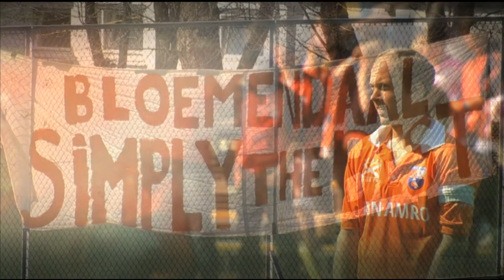Teun de Nooijer looks back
We are just days away from the start of EHL Final Four at HC Bloemendaal, a tournament that will not only witness the grand finale of the European club season but also mark the end of one of the most remarkable careers in hockey. This weekend, Blomendaal and Netherlands icon Teun de Nooijer is aiming to win a second Euro Hockey League title before hanging up his stick at the end of this season.
In special, action-packed promotional video for the event, Teun reminisces about Bloemendaal's Euro Hockey League triumph in 2009, where his team earned stunning victories over East Grinstead and H.C. Rotterdam before battling to an epic 5-4 victory against defending champions UHC Hamburg in the tournament final. Teun  describes lifting the Alain Danet Trophy as an unbelievable moment that he will never forget. To watch the video, click the screen above.